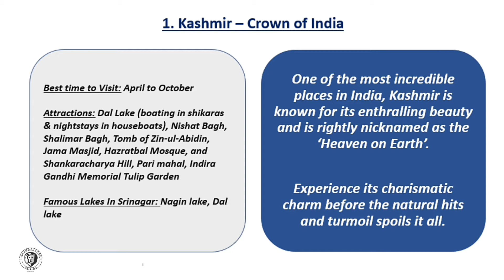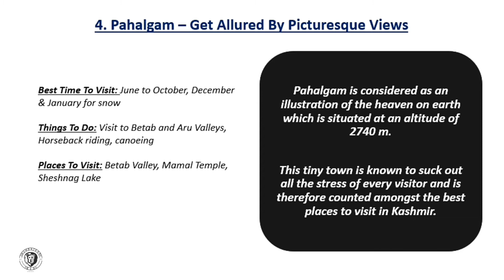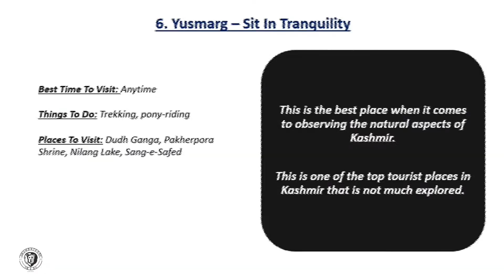6 Beautiful Places To Visit In Kashmir | Kashmir Tourism | Best places to visit in Kashmir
6 Beautiful Places To Visit In Kashmir | Kashmir Tourism | Best places to visit in Kashmir
To Book your package call SR Travels and Tours on *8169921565*

Hello Travelers, in this video you will see beautiful and famous places to visit in Kashmir
Enclosed by the snow-clad mountains and the gleaming lakes creates a picturesque landscape on earth which is known as Kashmir. This state of India is precisely divided into three regions namely Jammu, Kashmir, and Ladakh which is covered by the mighty ranges of the Great Himalayas and Pir Panjal range. Due to the various picturesque places to visit in Kashmir, it is often referred as India’s Switzerland, as the place is blessed with the most scenic views which are worth a visit. The state has a long list of places which reflects the nature’s beauty at its best which cannot be missed by any traveler.
Here is a list of best 6 places to visit in Kashmir. These places in Kashmir are known for their magnificence and overall beauty. They are also considered as heavens for travelers.

skiing in gulmarg cost,
jammu kashmir tourist,
kashmir tourist,
gulmarg ski resort,
jammu and kashmir tour packages,
kashmir tourist places,
srinagar tourism,
kashmir travel,
hotels in pahalgam near lidder river,
gulmarg tour packages,
resorts in gulmarg,
gulmarg flowers,
jammu kashmir tour and travel jammu,
jammu kashmir leh ladakh,
kashmir best,
kashmir ka location,
gulmarg day trip,
srinagar sightseeing cost,
leh ladakh and kashmir,
gulmarg sonmarg pahalgam and srinagar,
kashmir ka gulmarg,
jammu kashmir and srinagar,
gulmarg holiday packages,